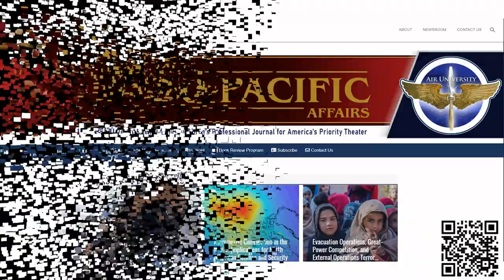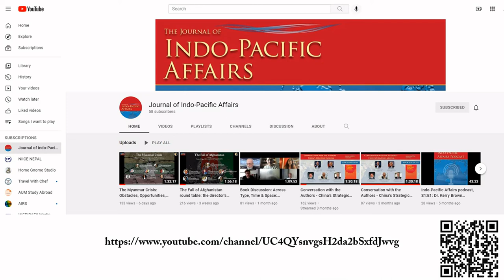Indo-Pacific Visions - Episode 4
In this episode, Fabio van Loon interviews Mr. James Cunningham, the team lead for security-sector assistance for the Special Inspector General for Afghanistan Reconstruction (SIGAR). Mr. Cunningham has led the teams for SIGAR’s lessons-learned reports, including the recently published one entitled Collapse of the Afghan National Defense and Security Forces: An Assessment of the Factors That Led to Its Demise. Mr. Cunningham has been working on Afghan security issues for 16 years, including a decade as an intelligence analyst with the Defense Intelligence Agency.

AL, UNITED STATES
Video by Ernest Gunasekara-Rockwell
Air University Public Affairs Multimedia